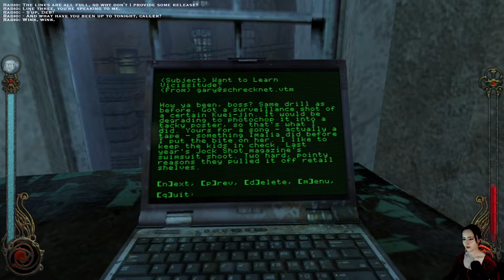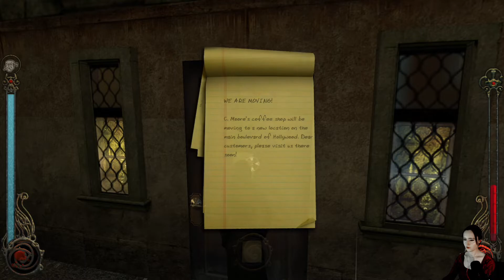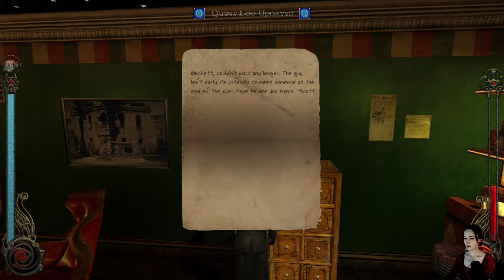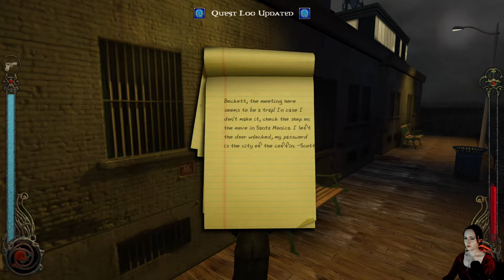Gary Golden - Part 20 - Vampire The Masquerade Bloodlines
Vampire: The Masquerade - Bloodlines  PART 20

Finally meeting Gary! and I love him. Imalia not so much.
Yes, I did in fact find the posters at last 😂 (ran past them about 20 times)

Quests:
I Spy Barabus
Model Citizen
Missing Data